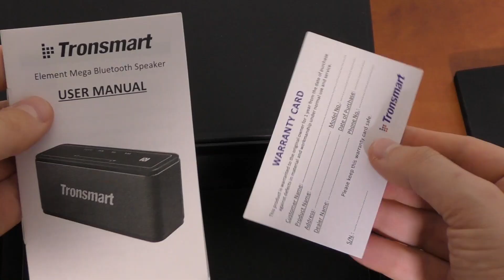רמקול אלחוטי מומלץ - Tronsmart Mega Element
צפייה נעימה חברים, לא לשכוח להגיב ולשים לייק :) וכמובן להירשם להגרלה שווה
- טלגרם חדש רק לדילים מגירבסט!

👇 👇 👇  לינקים 👇 👇 👇

1️⃣ - רמקול בחנות הרשמית בעליאקספרס

הSETUP שלי
[✓]מחשב נייד LENOVO Y50 - I7 - 16GB - 960GTX
- מסך LG 29UM68

Wechat ID:konimbesin